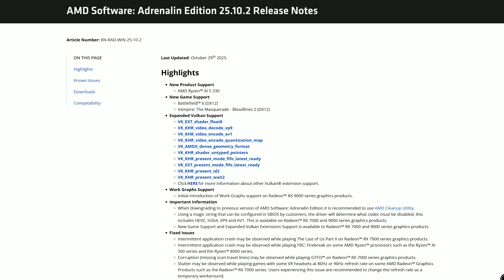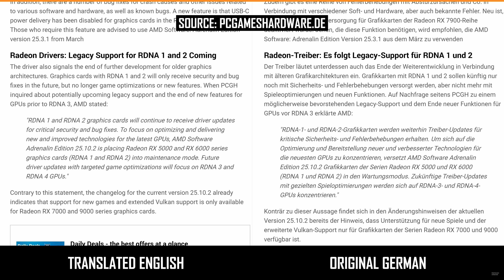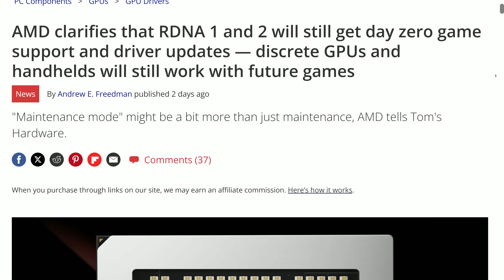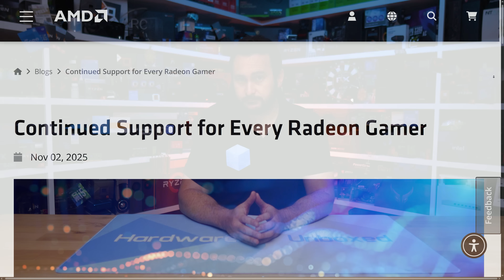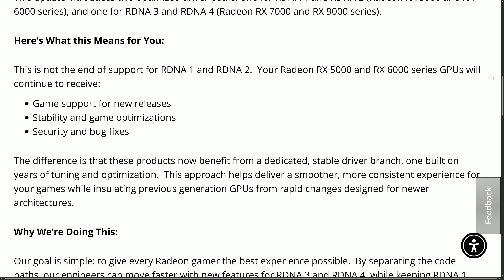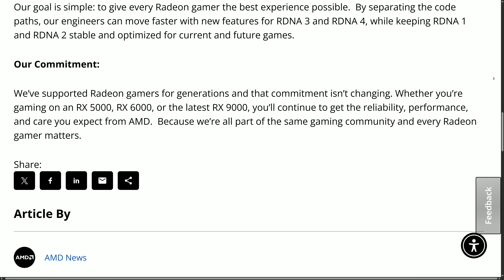AMD Reverses Their Blunder - Game Support Returns to RDNA 1/2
Video Index:
00:00 - Welcome to Hardware Unboxed
00:30 - A brief recap on last week's news
02:21 - AMD addresses media concerns
03:26 - Have AMD backtracked?
08:15 - Will RDNA 2 actually receive Day 1 game support?
08:55 - Final Thoughts

Intro/Outro Music by:  David Vonk/DaJaVo -  @dajavo_music